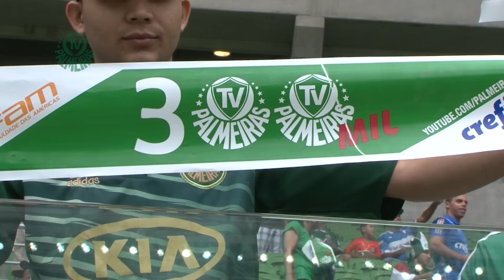Somos300mil TV Palmeiras ganha homenagem no jogo contra o Botafogo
A TV Palmeiras ultrapassa a marca de 300 mil inscritos no Youtube e ganha homenagem do Verdão.